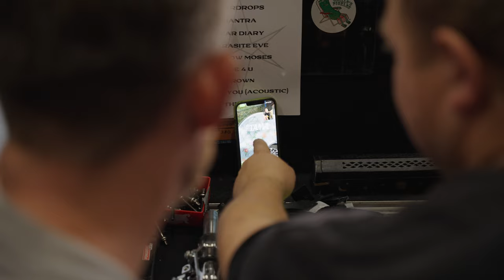TAMA - Mat Nicholls - Bring Me The Horizon Kit Build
Mat Nicholls from Bring Me The Horizon requested a whole refit of chrome hardware to replace the smoked black nickle already on his kit, for the Bring Me The Horizon headline set at Reading Festival.We spent the day with his drum tech Andy Clements swapping everything out, and talking about the relationship between drummer and tech and what is required by the drummer, from a tech.

Video Credit: Volca Media